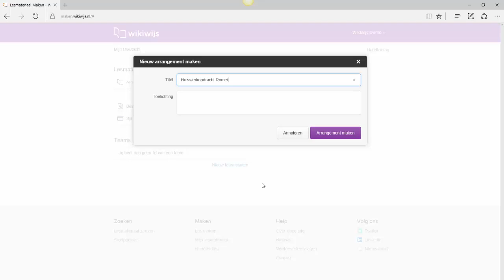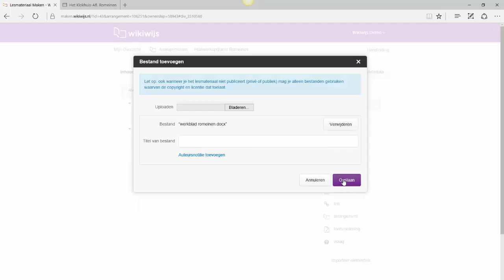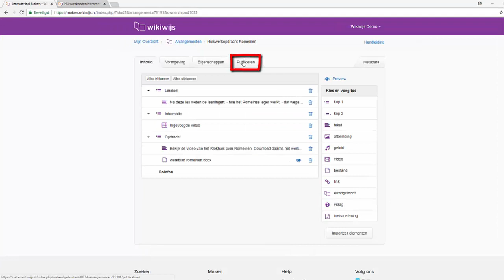Wikiwijs Maken - aan de slag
Online lessen maken in 3 minuten met Wikiwijs Maken.